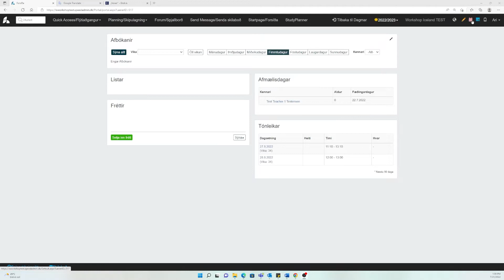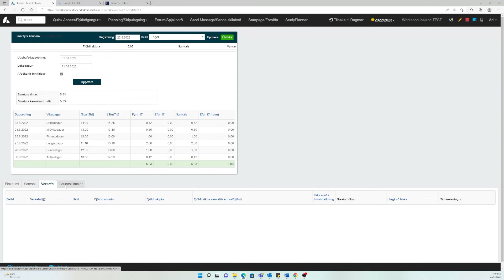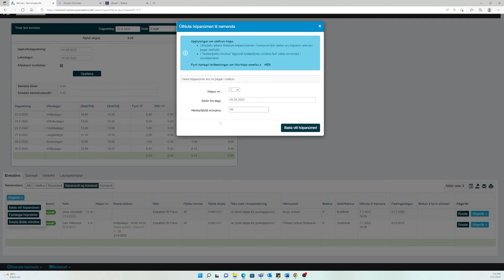Tímar kennara - Fyrir kennara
Sýnir kennurum yfirlit yfir tímana sína og hvað er hægt að gera undir þeim.